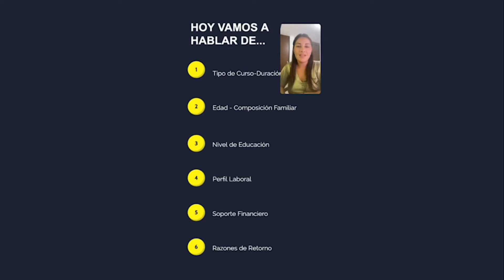Requisitos para la visa de estudios en Australia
¿Quieres estudiar en Australia? 👀

 Requisitos para aplicar a la Visa de Estudios en Australia

📌 Tipo de Curso-Duración-Institución
📌 Edad - Composición Familiar
📌 Nivel de Educación
📌 Perfil Laboral
📌 Soporte Financiero
📌 Razones de Retorno